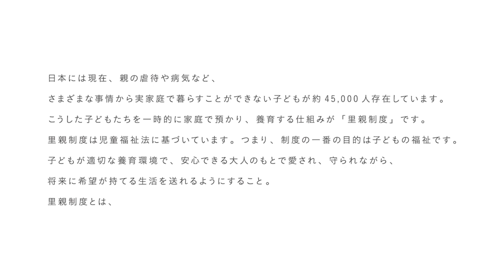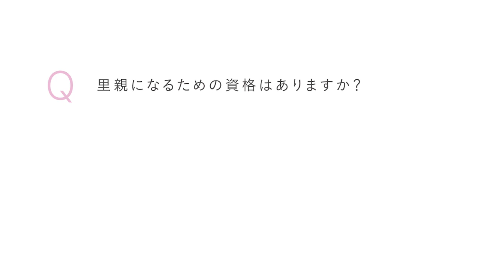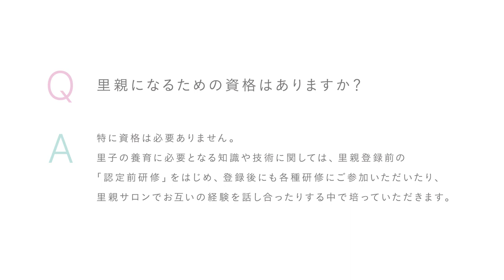里親になるということ。それは、誰かの大切な場所になること。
「里親」を知っていますか？
日本には現在、さまざまな事情から実家庭で暮らすことができない子どもが約45,000人存在しています。こうした子どもたちを一時的に預かり、養育する仕組みが「里親制度」です。
世田谷区では、より多くの子どもたちが、あたたかい家庭で暮らすことができるように、里親制度の普及啓発に取り組んでいます。その１つとして、この動画を制作しました。

この動画では、実際に中学生の頃からの数年間を共に過ごした里親・元里子の方々に、思い出の手料理を通してエピソードを伺いました。
また、ご自身も養子として迎えられた経験のある女優のサヘル・ローズさんが制度紹介のナレーションを担当しています。

血のつながりが無くとも形成される一つの家族のカタチである「里親制度」の理解を深めて頂きたいと思います。

（動画もくじ）
・里親制度の紹介（00:07）
・里親・元里子のエピソード紹介（01:07）
・女優　サヘル・ローズさんのメッセージ（11:09）
・里親についてのQA（13:35）
・HPの紹介（15:04）

世田谷区が業務委託をしているフォスタリング機関が運営しています。
里親制度についてより詳しく紹介しています。「家族の食卓」をテーマとした里親家庭へのインタビュー記事は必見です！

動画をご覧になりましたら、以下リンク先からアンケートのご協力をお願いいたします。
「世田谷区里親制度啓発動画視聴者アンケート」

児童相談所や児童虐待について、お子さんにもわかりやすく紙芝居形式で紹介しています。

■クレジット
（制作）社会福祉法人　東京育成園、世田谷区
（企画・演出・撮影・編集）朝生武弥
（出演）里親、元里子
（出演・ナレーター・Q&A質問者）サヘル・ローズ（女優）
（Q&A回答者）東京育成園スタッフ
（文字デザイン）岩下智